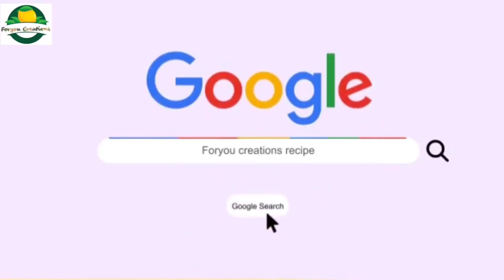Bazar Jaisa Sambar Gar Par Kaise Bnaye Asani Se। Sambar Recipe। Sambar Recipe। Foryoucreations 2022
Hello Friends!
Watch my new video Bazar Jaisa Sambar Gar Par Kaise Bnaye Asani Se। Sambar Recipe। Sambar Recipe। Foryoucreations 2022

Today we'll learn how to make How to make Sambar Recipe - It is a delicious traditional South Indian lentil and mix vegetable stew made using special spice powder. This sambar dal is a great side dish, easy to make and significantly served as a breakfast along with soft idli, vada, dosa.

Enjoy the sambar with snacks like Idli, Dosa, Medu Vada, uttapam or simply pair it with rice for a comforting, nutritious and filling meal.

INGREDIENT

For Sambar -

Potato (आलू) – some chopped
kadu (पेठा) – some chopped
beans (बींस) – some chopped
carrot (गाजर) – some chopped
pea (मटर) – some chopped
Onion (प्याज) – 1 (chopped)
Tomatoes  (टमाटर) - 2 (chopped)
Asafoetida (हींग )- 1/4 tsp
Musterd Seed (राई) - 1 tsp
Turmeric (हल्दी) - 1 tsp
Coriander powder (धनिया पाउडर )- 1 tsp
Sambhar Masala (सांबर मसाला)- 2 tbsp
Tarmarind (इमली) - 50 ग्राम

How to make Masala Dosa and Sambhar recipe |बाज़ार जैसा मसाला डोसा |Masala dosa Sambar Secret Recipe

नवरात्रि स्पेशल स्पोंजी इडली, डोसा और साथ में चटनी की रेसिपी बनाए । idli ,dosa , chutney recipe 2022

सिर्फ 1 बार घोलें और 2 शानदार ऐसी रेसिपी बना डालें, पेट भर जायेगा लेकिन मन नहीं | Healthy Snack

Masala Idli Recipe | रवा इडली रेसिपी एक बार खाएँगे तो बार बार खाएँगे | Breakfast Recipe Spicy 2021

dosa sambhar recipe
dosa recipe
sambhar recipe
hotel wala masala dosa nd sambhar